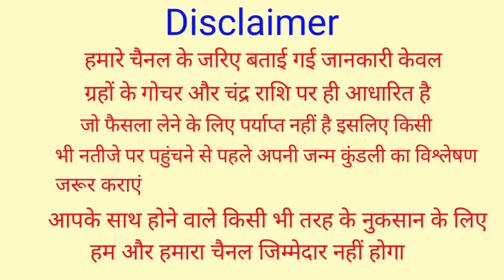Mithun Rashifal 15 March 2023 | 15 मार्च 2023 मिथुन राशि | आज का मिथुन राशिफल |Gemini Rashi 15 March